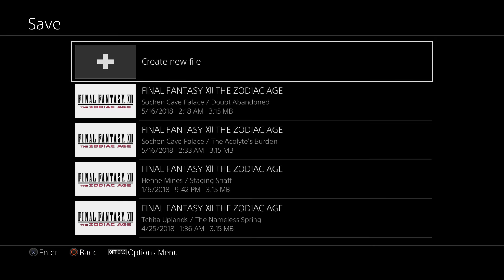【Let's Play】Final Fantasy XII: TZA #57 - The Sochen Cave Palace